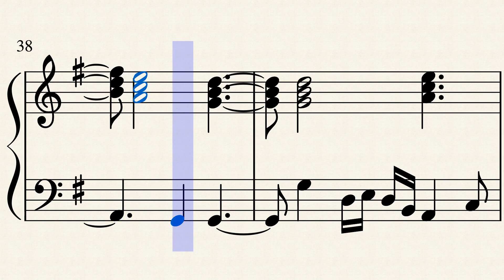Meet Me at the Comet by Robert Salana 2020